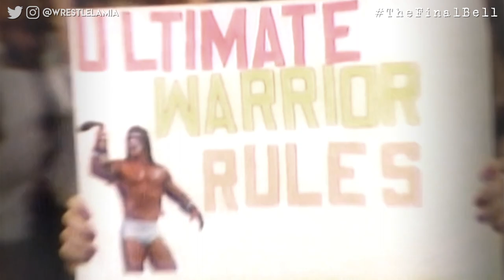The Final Days Of The Ultimate Warrior Trailer - The Final Bell - Wrestlelamia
High energy. Colorful attire. Incomprehensible promos. He was the Ultimate Warrior, a man who will live on in the memory of many wrestling fans.

Topics Discussed In this Video:

1. The Final Days of The Ultimate Warrior
2. The Death of THe Ultimate Warrior
3. The Final Bell
4. Behind The Titantron
5. Wrestlelamia